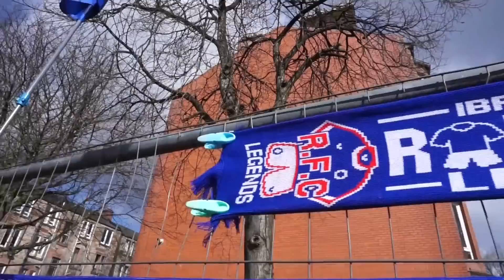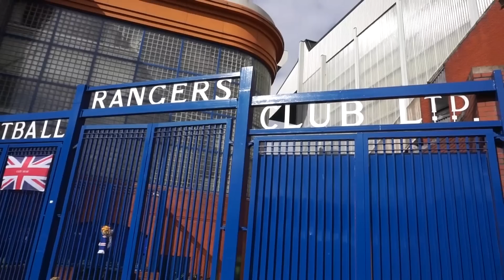NOSTALGIC DAY at IBROX | Rangers Legends v World XI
Footballing icons such as Barry Ferguson, Robin van Persie, Jermain Defoe, Kanu, Jack Wilshere and Kris Boyd were all on show at Ibrox as Rangers Legends took on a World XI in this friendly match.